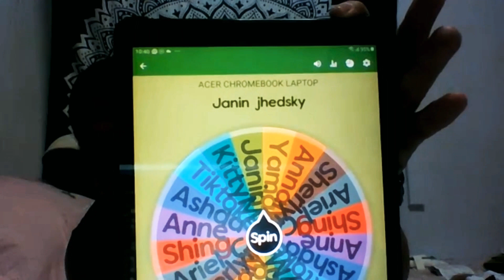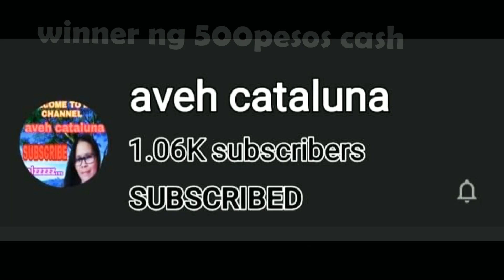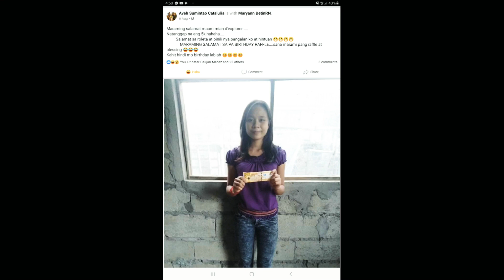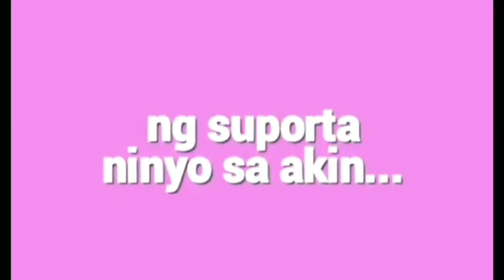Winners of bday pa raffle and giving gifts to my solid tambayers Aug. 2,2020 draw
late upload of bday paraffle ng lappy on my bday and more more prizes.Thank you all for the support and greetings .lablab mga ka tambayers